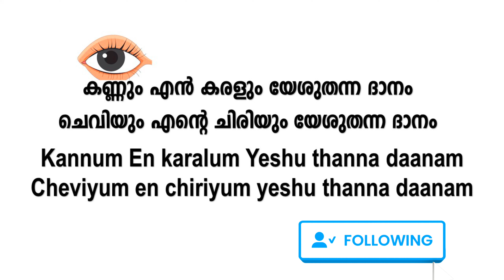Action Song / Kannum En Karakum / Anu Samuel song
Action Song
Anu samuel